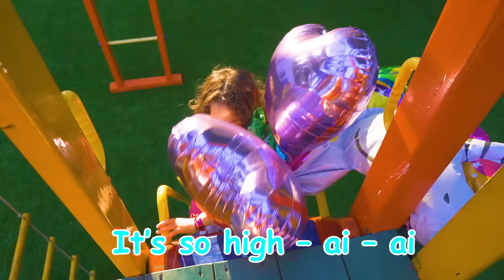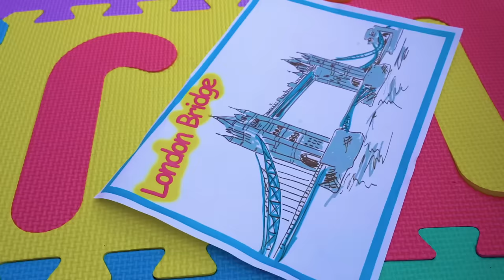Kids Song about Balloon + More Nursery Rhymes by Maya and Mary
The song is about how the family helps and cares for each other.

Lyrics:

It’s so high – ai – ai – ai
In the sky – ai – ai – ai,
My balloon – oon – oon – oon
Flies to moon – oon – oon – oon!

- Oh no, oh no, my balloon stuck!
It’s such such such a bad luck!

Mommy always helps!
Dear, you can ask me
For anything else!
*Hurrey!*

- Oh no, oh no, balloon ran away!
How can I be happy today?

Daddy always helps!
For anything else!
*Hurrey!*

- Oh no, oh no, my balloon burst!
I’m so sad, today is the worst!

Parents always help!
Dear, you can ask us
For anything else!
*Hurrey!*